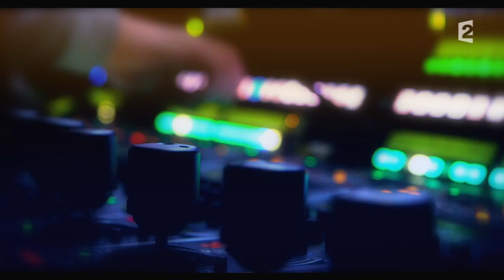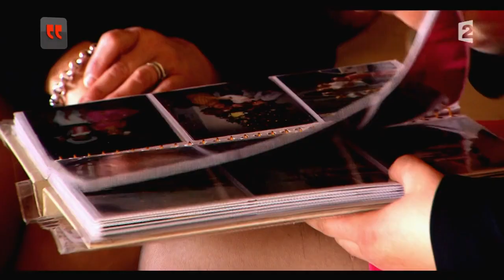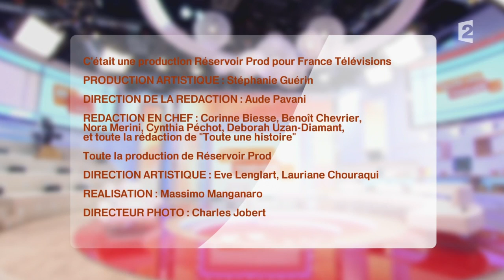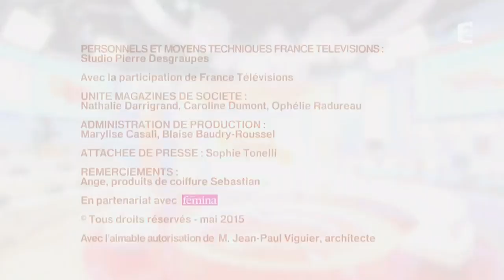Son suicide a secoué toute la famille - REPLAY 18/05/2015